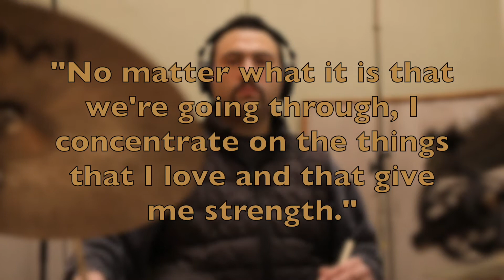Nicole Glover - I Concentrate on You (Strange Lands Preview)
Savant Records August 27th, 2021 New Release

Time was when a jazz trio without a piano or guitar was a rare occurrence. But once Sonny Rollins went chordless at the Vanguard the die was cast and, though the instrumentation is still not exactly thick on the ground, it is an important subset in the list of saxophone-fronted jazz groups. For the last three years tenor saxophonist Nicole Glover has embraced this format with her regular band featuring colleagues Daniel Duke (bass) and Nic Cacioppo (drums). Here, for her first album with the group and her Savant Records debut, she has attracted the attention of keyboard great George Cables, who appears on four tracks of the recording. Michael J. West points out in the album's liner notes that to Glover, “Cables represents the continuum of the
music, its past, present and future; she wanted that wisdom and energy to manifest itself and inform the band's work.” In the trio numbers, mostly originals, the musicians display a unity of thought that goes far beyond the notes, one that takes the freedom of a chordless ensemble and runs with it. Their music is full of strength and power, challenging but communicative with a sly sense of playfulness peeking out occasionally all providing a memorable musical experience that is at once high-spirited and deeply felt.

Produced by: Jeremy Pelt
Footage and Photos by: Anna Yatskevich